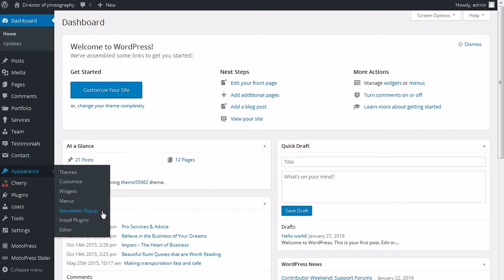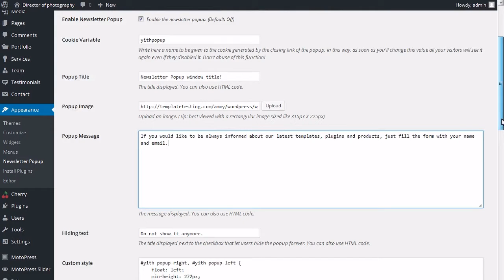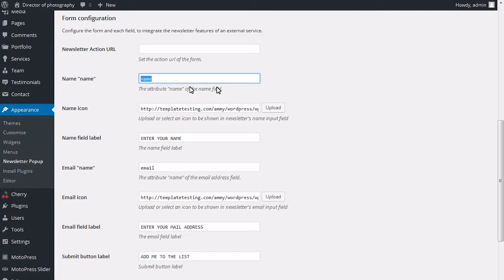Monstroid. How To Work With "Yith Newsletter Popup" Plugin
This tutorial will show you how to work with "Yith newsletter popup" plugin in Monstroid theme.